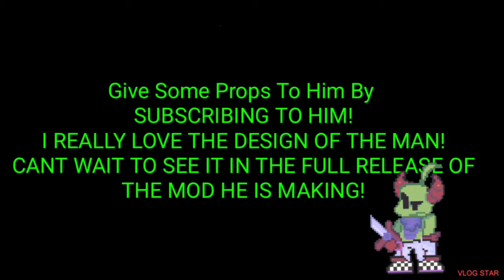A FRIEND ON DISCORD MADE A 04 PIXAL ART FOR HIS FNF MOD! IM SO HAPPY!!!!